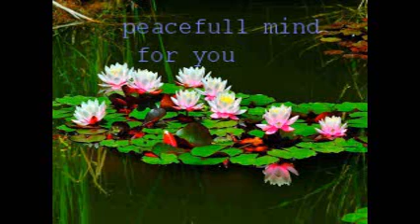ခႏၶဝန္ကုိယ္ စင္ၾကယ္စြာထမ္းေဆာင္ျခင္း အေၾကာင္းေဒသနာေတာ္ ပါေမာကၡခ်ဴပ္ဆရာေတာ္ၾကီး